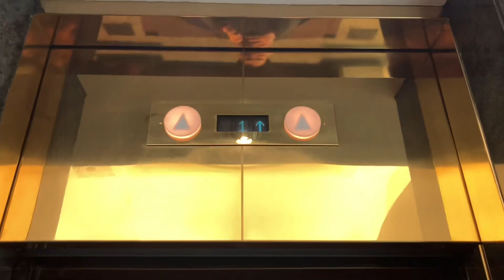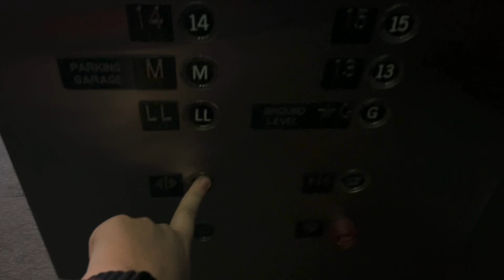EPIC MOTOR: KONE Hydraulic Elevator/Lift - Macy’s @ Westfield Evergreen Square - Roblox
Elevator Specifications:

Installer: KONE
Fixtures: Series 220
Drive System: In-Ground Submersible Hydraulic
Starter: Solid-State
Motor Pitch: B-Flat
Capacity: 3500 LBS
Door Type: Center-Opening
Door Safety: Sensors
Number of Elevators on Bank: 1

Video Information:

Date & Time Recorded: January 20th, 2024, at 1:50:30 AM
Editor: iMovie